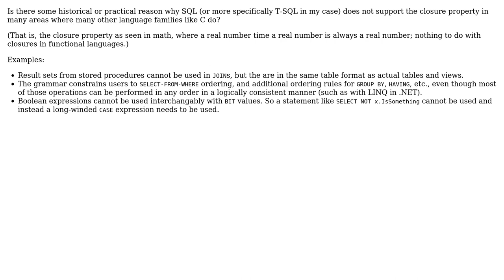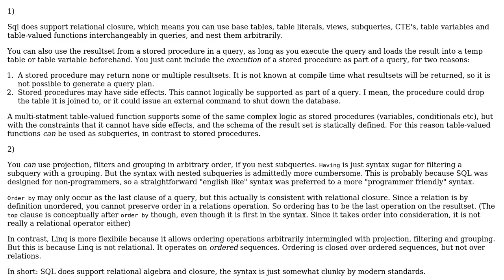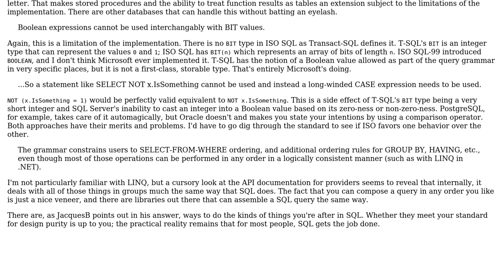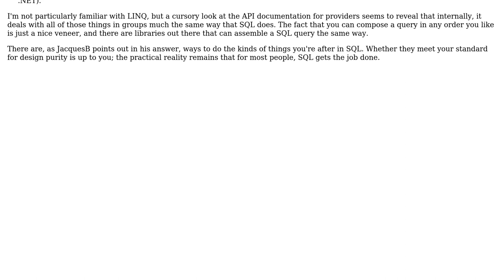Is there some rationale behind SQL's lack of closure for what are standard operations in...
Is there some rationale behind SQL's lack of closure for what are standard operations in imperative languages?

With thanks & praise to God, and with thanks to the many people who have made this project possible! | Content (except music & images) licensed under CC BY-SA | Music | Images & others | With thanks to user JamesFaix user JacquesB user Blrfl and the Stack Exchange Network Trademarks are property of their respective owners. You are responsible for your own actions.